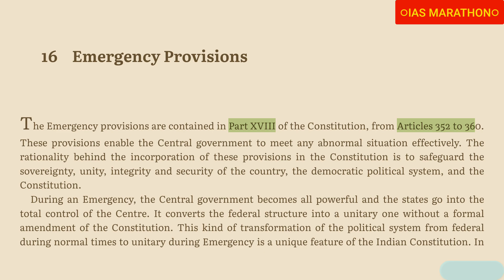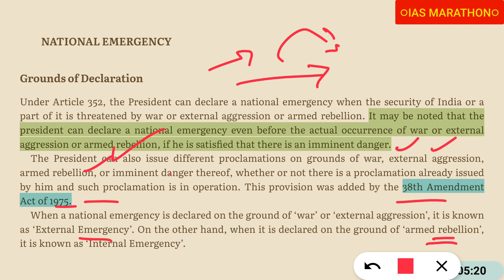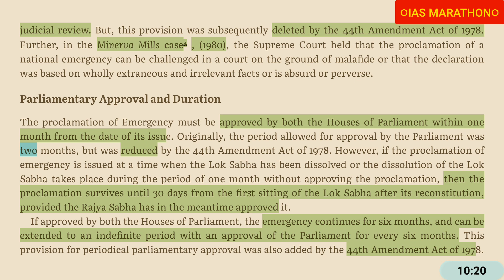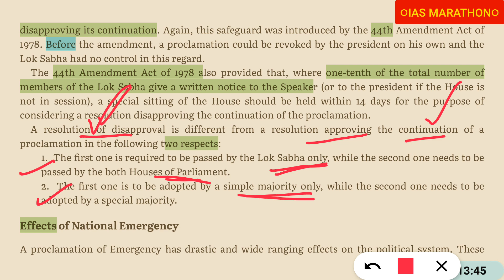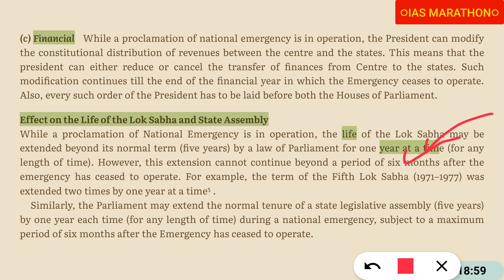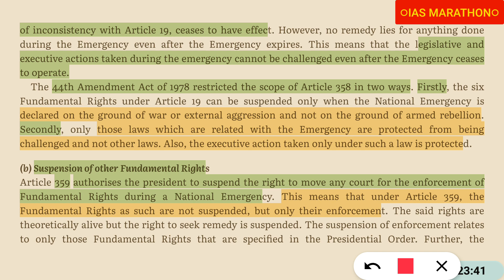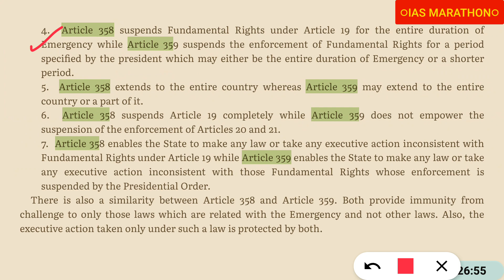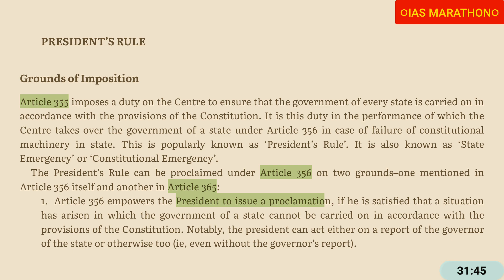(L.50) National Emergency (Art.352)|Laxmikant|UPSC IAS|Sagar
These are the detailed lessons on M.laxmikant Book on Indian Polity for civil services examination.